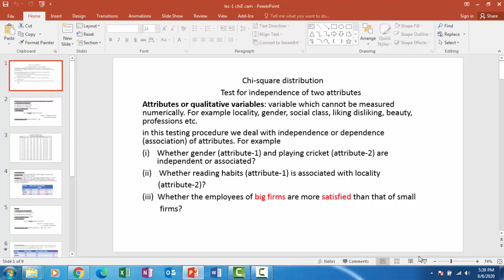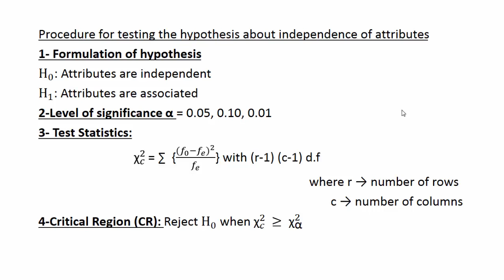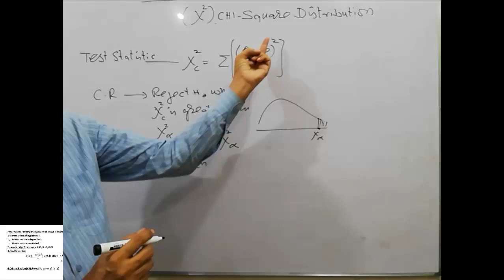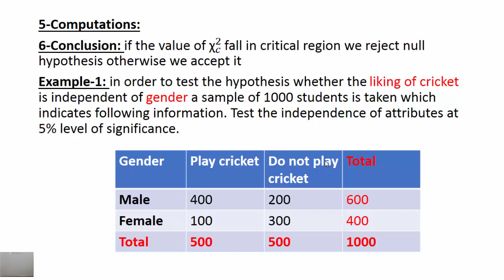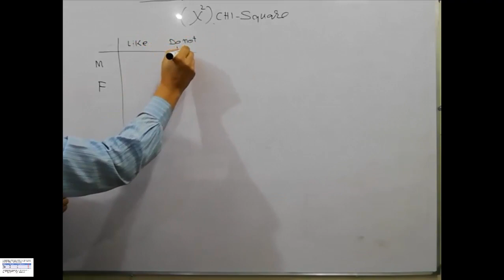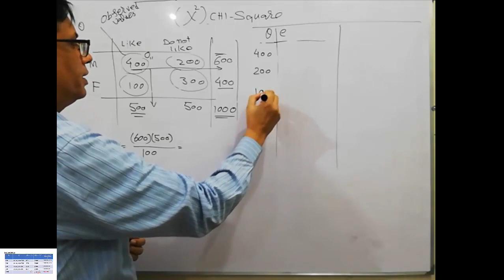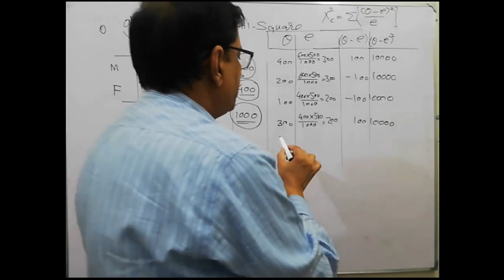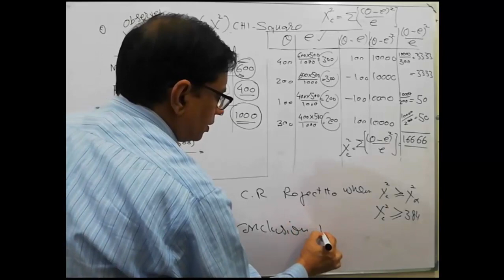Chi-Square Distribution : Hypothesis Testing for Independence of Two Attributes